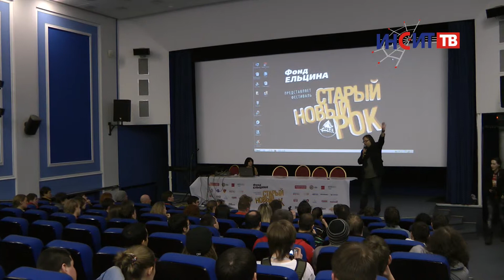Копейчане побывали на культовом рок-фестивале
13 января, пока многие копейчане отмечали Новый год по старому стилю, наша съемочная группа отправилась в Екатеринбург на музыкальный фестиваль «Старый новый рок».